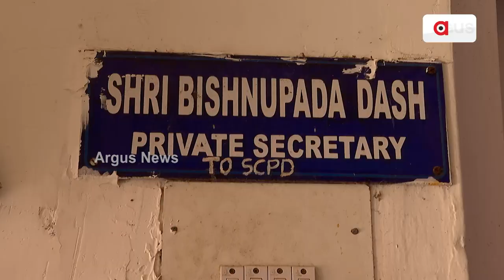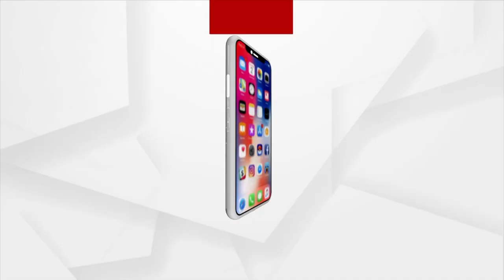ଆଧୁନିକତାର ସମୟରେ ମଧ୍ୟ ଆଧୁନିକତାକୁ ଆପଣାଇ ପାରି ନାହାଁନ୍ତି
ଆଧୁନିକ ଦୁନିଆରେ ବିନା ଫୋନ୍‌ ଚାକଚକ୍ୟ ଦୁନିଆରୁ ସପୂର୍ଣ୍ଣ ଅଲଗା ବିଷ୍ଣୁପଣ୍ଡା ଦାସ ।